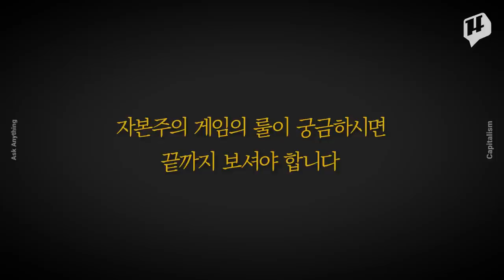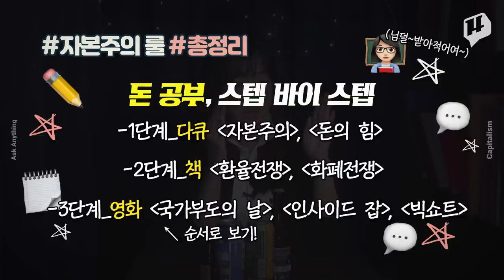경제 위기에 대처하는 투자의 기본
우리가 부자가 아닌 이유는 이걸 몰라서다!
자본주의 2가지 룰부터 돈 공부까지 20대가 궁금한 경제지식! 부자언니 유수진이 너에게만 알려준다